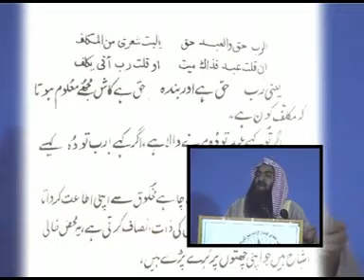Islam or soofiasm Part 2 of 13 By Sheikh Tauseef Ur Rehman